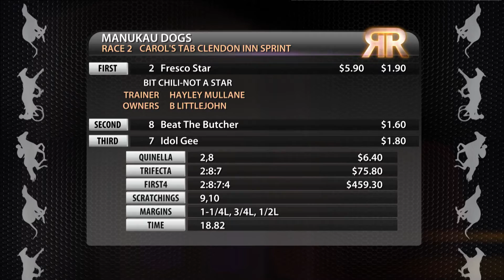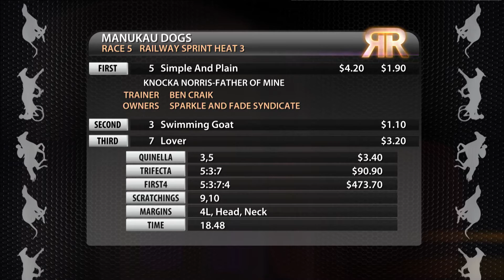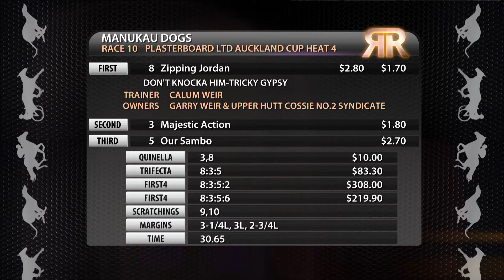Replay Auckland GRC 26 February 2017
Racing Replay Auckland GRC 26 February 2017 - footage courtesy of Trackside